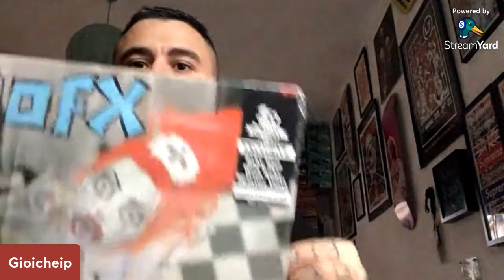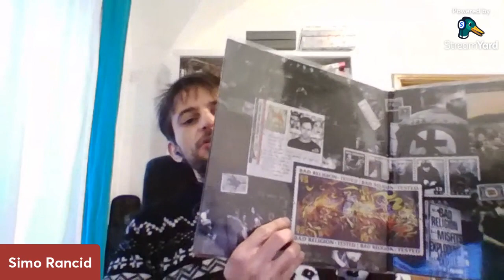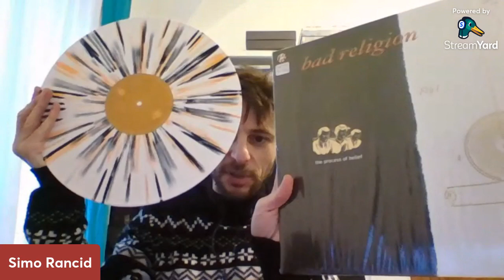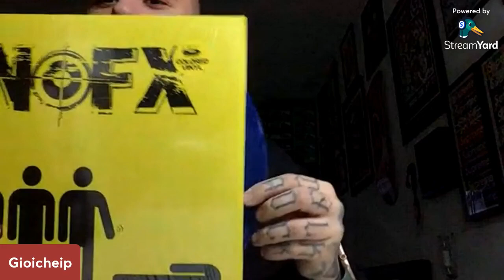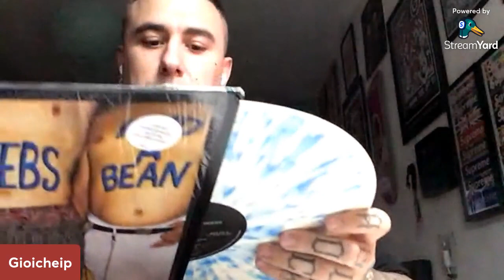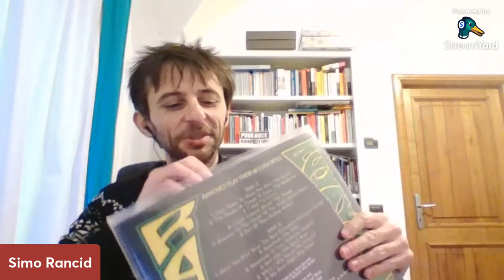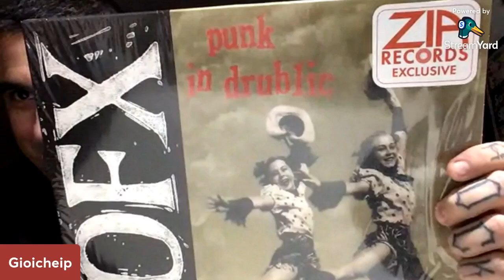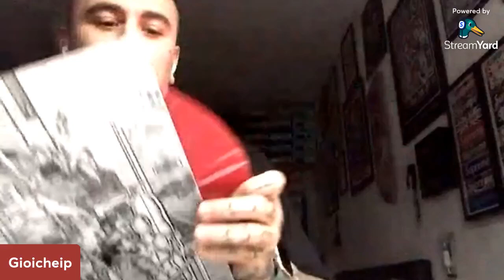Che dischi ha portato Babbo Natale ai Bimbiminkia del punk? (Simo FLAMMA il mondo! Altro che Natale)